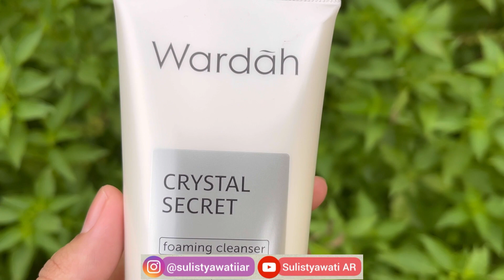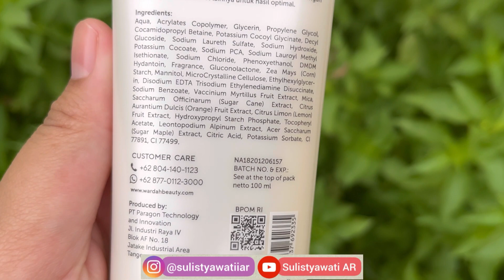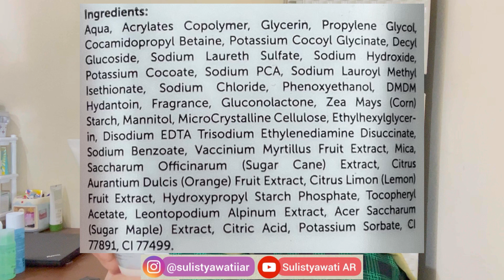Dulunya White Secret! Review Wardah Crystal Secret Foaming Cleanser di dry skin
Halo semua, apa kabar? Semoga sehat yaa.
Kali ini aku mau review salah satu produk new formulanya wardah, yang dulunya white secret sekarang berubah jadi crystal secret. nama lengkapnya adalah Wardah Crystal Secret Foaming Cleanser. Kira-kira apa ya bedanya dengan sabun wajah formulasi lamanya?
Silahkan di tonton videonya hingga akhir ya.

Punya pertanyaan (yang belum di bahas di video)? silahkan tulis di kolom komentar ya.

⭐ Produknya bisa dibeli disini (cuma 30k an aja ternyata!)

🎀 Shopee Video Sulis (Checkout dapet voucher lebih hemat!)

Cek juga video lainnya di Playlist ya.

NOTE:
* Review berdasarkan hasil pemakaian di wajahku (opini pribadi).
* Skincare dan makeup itu cocok"an ya gais, di aku cocok belum tentu di orang lain cocok, dan sebaliknya. Jadi kalau hasilnya berbeda/gak sama itu wajar yaa.
My skin type : Normal to dry
My skin tone : Medium - Neutral
* I know my video isn’t perfect, but hopefully it’s helpful enough for you. I’ll be always trying my best.

Lighting : Mostly Cahaya Matahari
Aplikasi Edit Video (HP) : Inshot